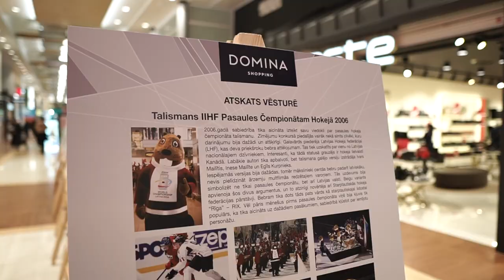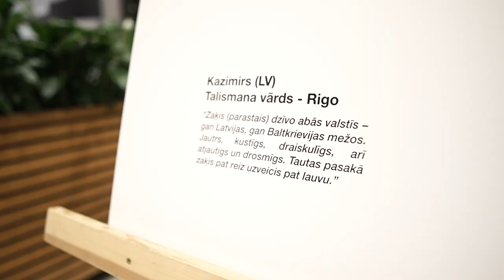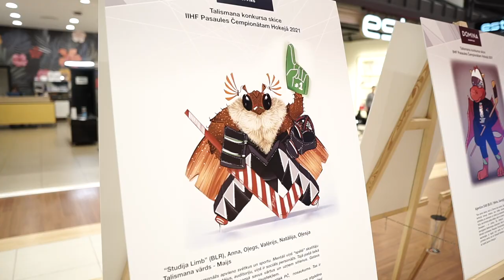Pasaules čempionātam hokejā ir jauns talismans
Trešdienās skaties Hattrick kanālā 360TV un lietotnē Shortcut.

PALDIES Helio un Delfi.lv